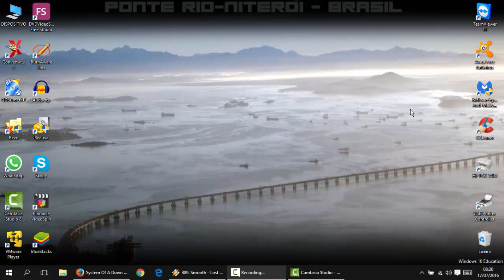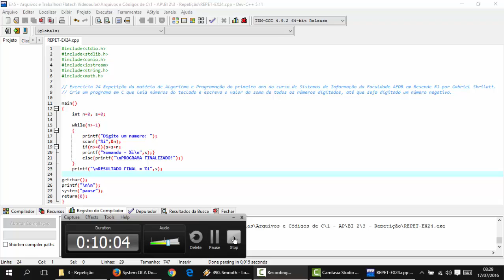Linguagem C - Aula 092 - EX24 Repetição - Somando valores lidos em tempo real com While e If Else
Crie um programa em C que leia números do teclado e escreva o valor da soma de todos os números digitados, até que seja digitado um número negativo.